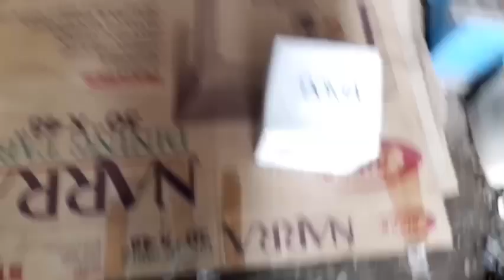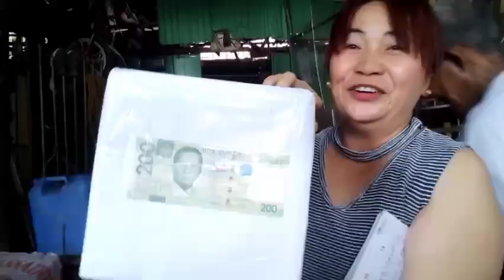Enjoy The Game..